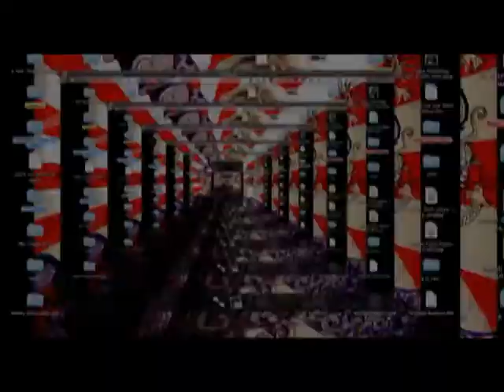Me Tarzan You Numb Perception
"I hypothesize that the reason Perception outweighs Truth is that Truth demands a thorough examination and we all have ADHD."
It's Week 3 on Me Tarzan the blog and today we're talking about Truth vs Perception [or rather, what is accepted]. log for more.